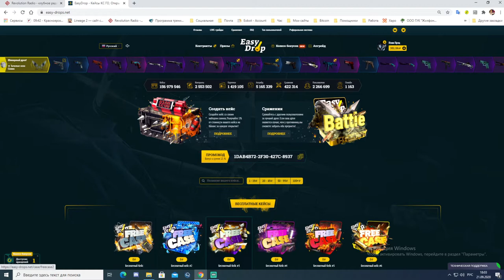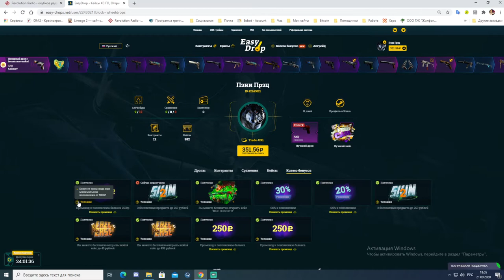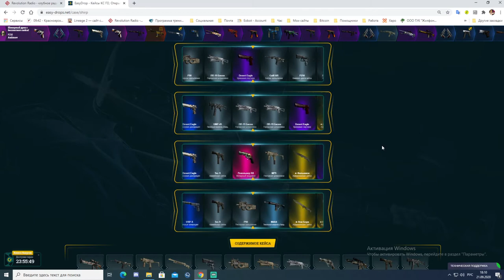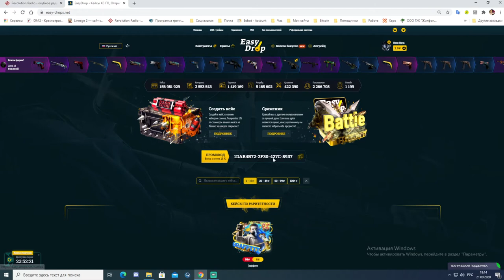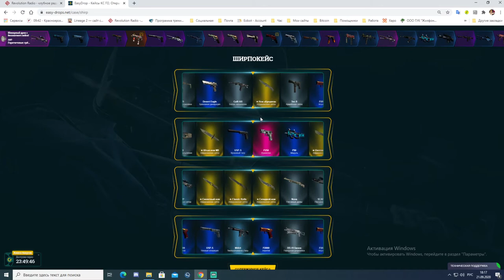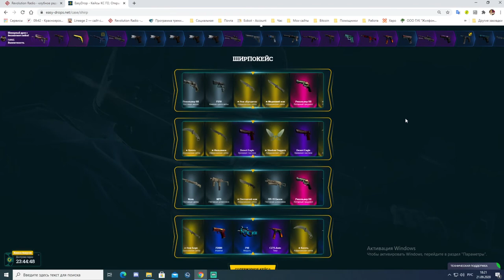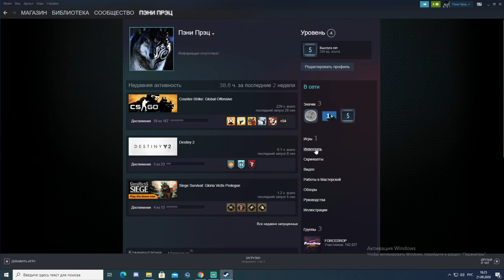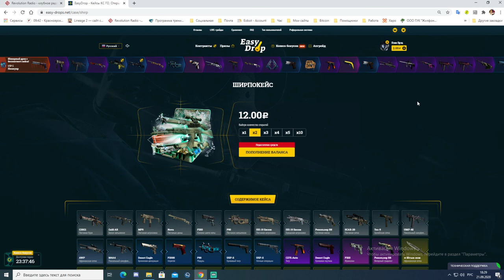Открываем ширпокейсы на EasyDrop День 2. Ножик? Ножик! Ножик...